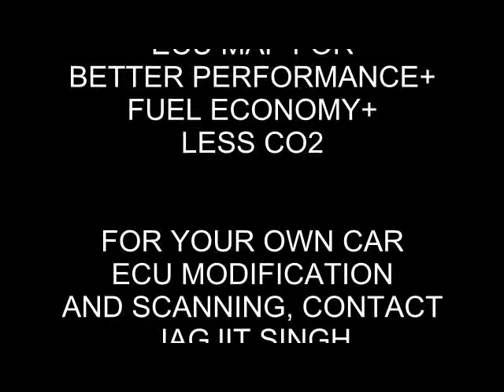LAND ROVER MAP.avi